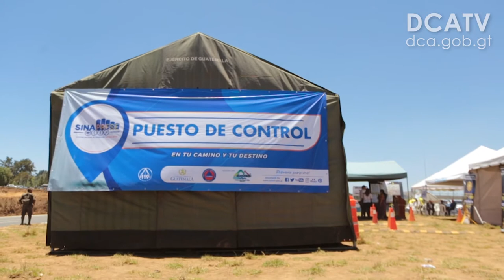Sinaprese reporta menos muertes en Semana Santa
POR: NOÉ PÉREZ-DCTV
El trabajo de las 23 instituciones que conforman el Sistema Nacional de Prevención en Semana Santa (Sinaprese) se reflejó en una disminución del número de decesos en comparación con el mismo período de 2018, de acuerdo con la Coordinadora Nacional para la Reducción de Desastres (Conred).

En la Semana Mayor de 2018 se registraron 10 muertes, mientras que en este año fueron 7, refieren las estadísticas presentadas en una conferencia de prensa que lideró el presidente Jimmy Morales y en la cual participaron el vicemandatario Jafeth Cabrera y representantes de las entidades de dicho sistema.

“Si bien es cierto que se redujo en 3 el número de fallecimientos, seguimos lamentando el deceso de las 7 personas, de quienes 4 eran menores de edad. Es necesario que continuemos observando todas las medidas de prevención y seguridad para que el próximo año se pueda entregar una Semana Santa sin muertes”, manifestó Morales.

Asistencia

En total, en los 14 campamentos y 7 puestos de control se asistió  a 21 mil 281 personas, en el lapso en que el Sinaprese estuvo activo, de las 00:00 del Viernes de Dolores hasta las 10:00 de hoy. En el mecanismo de prevención colaboraron no menos de 20 mil personas, labor que fue reconocida por el mandatario.

Las cifras de la Conred dan cuenta de que se atendió a 169 personas heridas, 51 hospitalizadas y 80 desaparecidas que posteriormente fueron halladas y entregadas a sus familiares. Asimismo, se dieron 20 mil 192 servicios de información y 85 viales.

Seguridad y turismo

El jefe del Ministerio de Gobernación (Mingob), Enrique Degenhart, resaltó que las acciones en pro de la seguridad resultaron en una baja del 23% de la incidencia criminal en la Semana Mayor, en comparación con el año pasado.

El número de viajeros también se incrementó, en 5 % los extranjeros y en 13 % los nacionales. En total se registraron 3 millones 449 mil 444 turistas. La mayor afluencia se dio en Antigua Guatemala, Sacatepéquez, y en el occidente del país. En este último incidió el libramiento de Chimaltenango, como una ruta que facilitó el tránsito, expuso Jorge Mario Chajón, director del Instituto Guatemalteco de Turismo (Inguat).